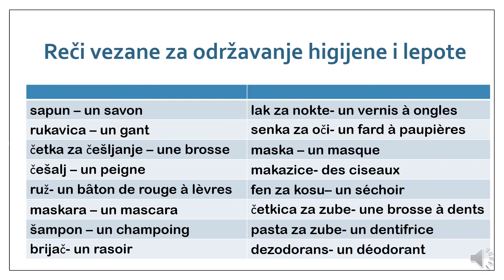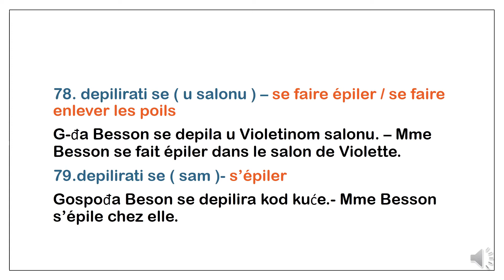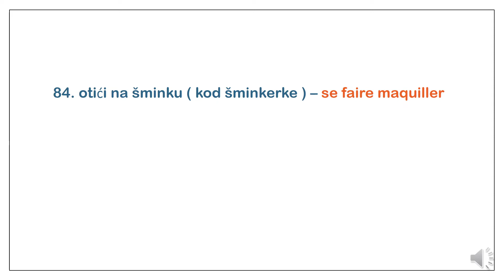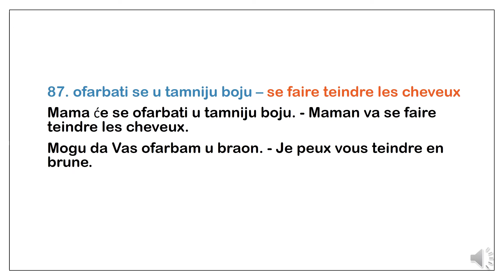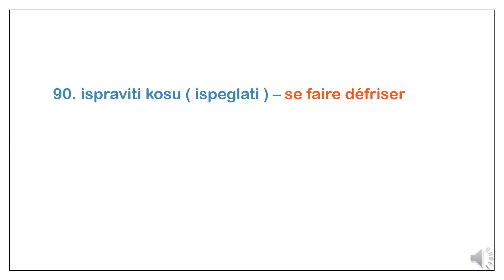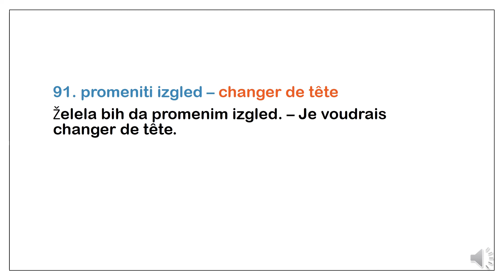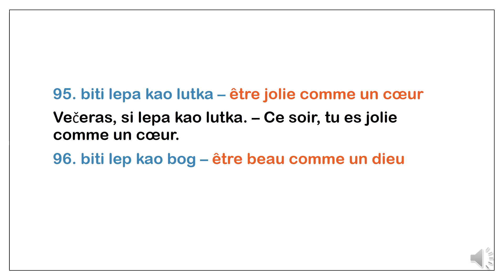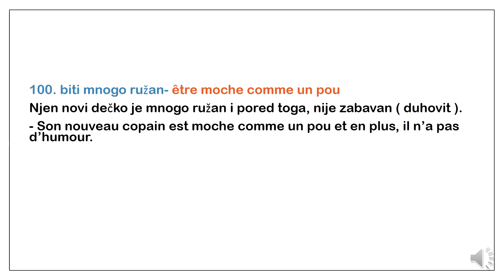FRANCUSKI JEZIK-36/2022 La beauté - Lepota na francuskom- reči, izrazi i rečenice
Podržite kanal tako što ćete ga zapratiti i preporučiti drugima.
Lajkujte, komentarišite, predložite teme...
MERCI!

Ko ima mogućnosti i želi da podrži moj rad, može uplatiti donaciju putem PAYPAL-a
HVALA !!!

Pred vama je ŠESTA lekcija koja je posvećena rečima i izrazima na nivou B1. Odgledajte pažljivo video, zapišite primere, provežbajte izgovor reči i rečenica.
Au boulot!
Votre prof Sacha